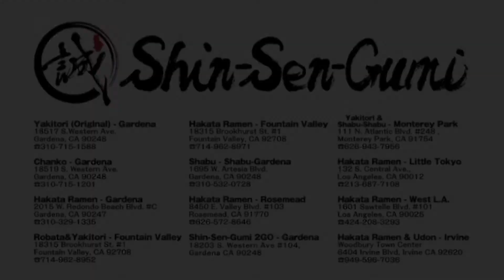Shin-Sen-Gumi Restaurant Group Video Oct-No.2 2017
Shin-Sen-Gumi Group's New Video is coming up!!

★INFORMATION★

Shin-Sen-Gumi Monterey Park
10th Anniversary Event & Halloween EVENT
★10/27(Fri) ~ 31(Tue) Dinner Only 6pm~11pkm @Shin-Sen-Gumi Montery Park
You’ll Enter a Lottery and get a Special Prize such as Free Items, Free Bottle of Sake, Discount, etc. you can use it right away! (1 Lottery-Drawing per table or per group for the counter)

★10/31(Tue) Halloween Dinner Only 6pm~11pm @Shin-Sen-Gumi Montery Park
Get a Free Dessert !!
We’ll serve a Free Dessert for our customers who come with costumes on Halloween Night!!

焼鳥・しゃぶしゃぶ　モントレーパーク店
Shin-Sen-Gumi Yakitori & Shabu-Shabu-Monterey Park
7 Days Open Lunch 11am～2:30pm / Dinner 6pm～11pm